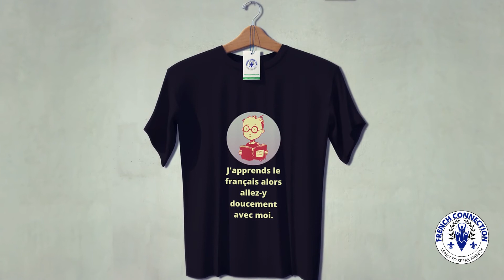I Am Learning French T-Shirt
I am learning French.  T shirt.  French Connection is a learning channel for individuals who want to learn French.  The videos are in English and French, so you can listen to the French words to pick up the pronunciation of the words and meanings.  You will find life style videos related to French culture, French sayings, French food and French history in French speaking parts of the world.